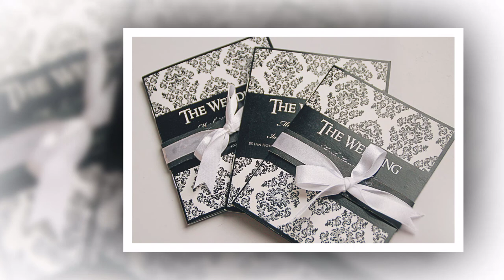Kenny + Michelle Onsite Photos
Song:
Don't Move
By: Marit Larsen
Album: Spark

Onsite edited photos for Kenny and Michelle's wedding
at BS Inn